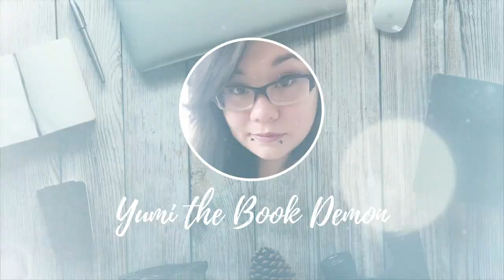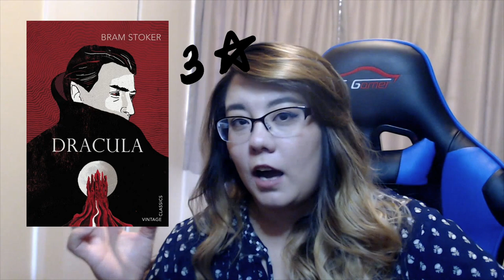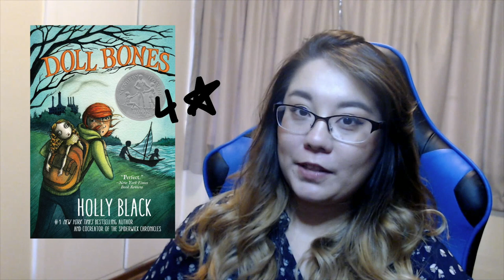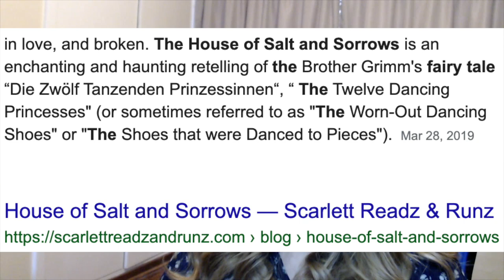3 Month Wrap Up | August, September, & October 2019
Why do I do this to myself? Well, here's a TON of books I read... mostly for the Monsterathon in September! I've got exciting things coming!

(OPEN!)

'sightseeing' by linathem
'peacock affect - who cares if you exist [remix]' by Eisu
'motivation' by linanthem
'City of Angles' by LAKEY INSPIRED
'April' by linanthem
'Hide' by LeGang
'love girls with anxiety' by frumhere
'fall for you' by linanthem
'drops in mind' by LeGang
'Intoxicated (feat. ivri)' by lomode

Graphics made with Canva.com and freepik.com